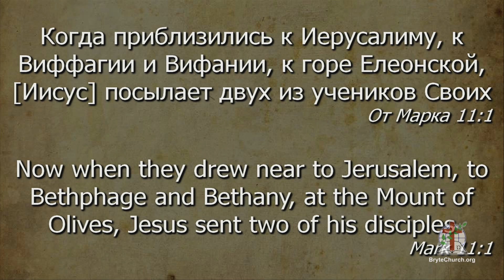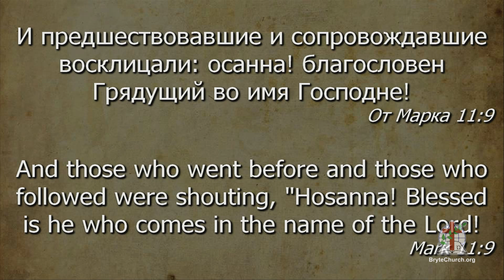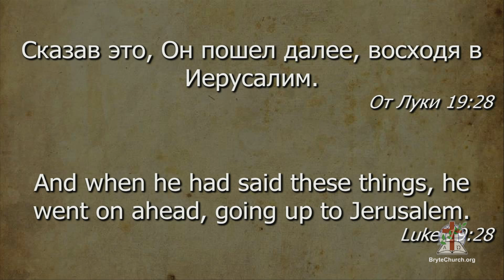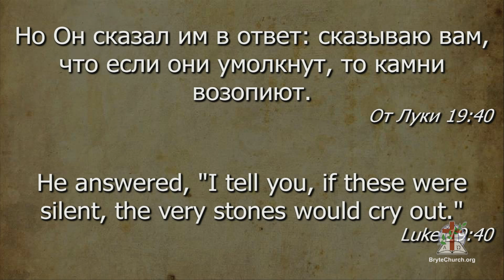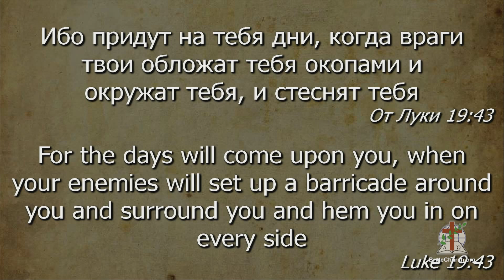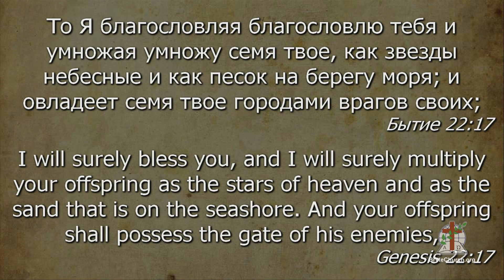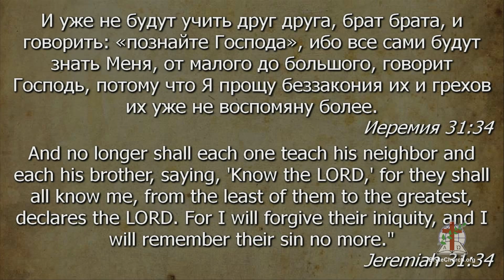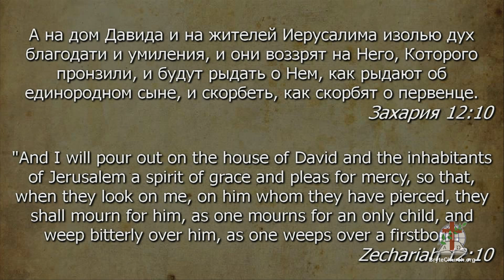Служение в Церкви г. Брайт 29 марта 2015(pm)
Служение 29 марта 2015 г. с участием хора «Кредо»
1-я проповедь:  Виталий Лукьянчук
2-я проповедь:  Матфей Супрун
3-я проповедь:  Владимир Слабосницкий